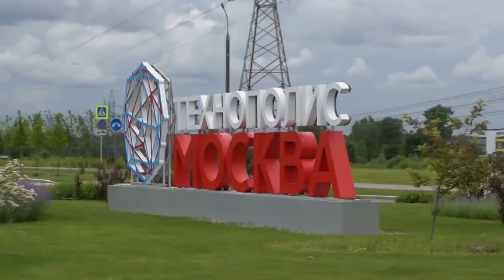"Sovelmash" D&E construction video timeline: 2 years in 7 minutes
Construction of the "Sovelmash" design and engineering technology department began 2 years ago, in December 2020.

Do you want to see how the construction site and the building's appearance has been changing over time, month by month? Watch a brief construction timeline.

Share the video with your friends and partners from any country. It will show you without any words what a large-scale project you are involved in.

We remind you that the project under construction is located on the "Alabushevo" site of the special economic zone "Technopolis "Moscow". It is the best technology park in Russia in the investment attractiveness rankings of the past few years.

We are building a modern high-tech enterprise. There have been no similar D&E enterprises in Russia since the Soviet era!